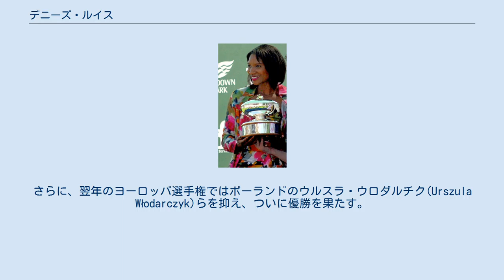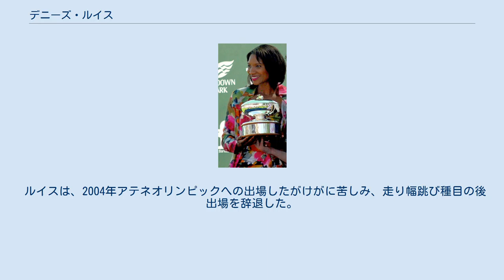デニーズ・ルイス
デニーズ・ルイス（Denise Lewis、1972年8月27日 - ）は、イギリスの陸上競技選手。
七種競技を専門とする選手で、2000年シドニーオリンピックの金メダリストである。
 ルイスは子供のころ、合唱団に入り、バレエとタップダンスを習っていた。
そして、陸上のクラブに入部。
いくつかの種目に挑戦し、彼女は七種競技を行っていくこととした。
1989年に彼女は最初の競技会に出場。
5277ポイントという平凡な記録に終わっているが、将来性を感じさせるものであった。
 彼女は1994年のコモンウェルスゲームズに出場。
この大会で金メダルを獲得したことにより転機が訪れる。
翌年の世界選手権では6299ポイントで7位という結果に終わったものの、翌年の1996年アトランタオリンピックでは見事銅メダルを獲得する。
なお、彼女はこの大会で走幅跳にも出場しているが予選落ちしている。
 1997年の世界選手権では、ドイツのザビーネ・ブラウン(Sabine Braun)が、最初の種目からリードを奪い優勝。
ルイスは6654ポイントをあげ、ブラウンについで銀メダルを獲得した。
さらに、翌年のヨーロッパ選手権ではポーランドのウルスラ・ウロダルチク(Urszula Włodarczyk)らを抑え、ついに優勝を果たす。
1999年世界選手権では、ルイスの前にフランスのユニス・バルベル(Eunice Barber)が立ちはだかる。
ルイスは1ポイント差追う形で初日を終えたものの、2日目はバルベルがさらにその差を拡大し、ルイスは2位に終わる。
 2000年シドニーオリンピックでは、初日を終えた段階で、トップのベラルーシのナタリア・サザノビッチ(Natallia Sazanovich)に51ポイント差を追う形で3位で折り返す。
そして6種目のやり投でルイスはトップに躍り出る。
最終種目の800mはゴールした瞬間、誰が勝ったかわからなかったが、場内のコールはルイスの金メダルを告げる。
 オリンピックで金メダルを獲得したの後のルイスは2001年の世界選手権はけがのため欠場。
2002年のヨーロッパ選手権は出産のため欠場している。
そして2003年彼女は競技に復帰する。
しかし、すでにルイスの時代ではなく、新たなスターであるスウェーデンのカロリナ・クリュフト(Carolina Klüft)の時代となっていた。
2003年の世界選手権でもクリュフトが金メダル。
ルイスは5位に終わっている。
 ルイスは、2004年アテネオリンピックへの出場したがけがに苦しみ、走り幅跳び種目の後出場を辞退した。
しかしチームメートのケリー・サザートン(Kelly Sotherton)がメダルを獲得。
イギリス勢の3大会連続のメダルとなった。